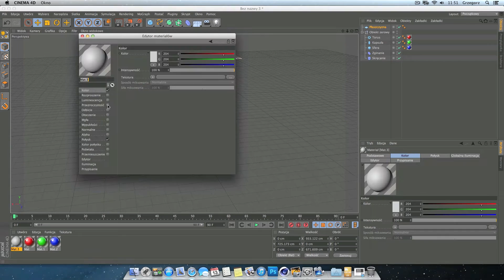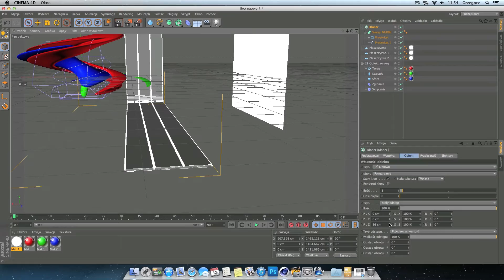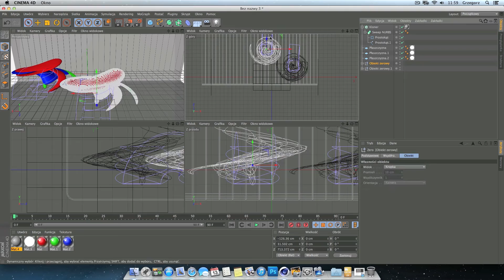Speed Art - How To Make Abstract Shapes - Cinema 4D | Wallpapers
Nowa bezpieczna przeglądarka BRAVE! Zainstaluj i wesprzyj kanał! Dziękuje!

"Mine + Yours = Ours" by George_Ellinas (feat. Snowflake)

Cinema 4D - Speed Art - Jak zrobić abstrakcyjne kształty.